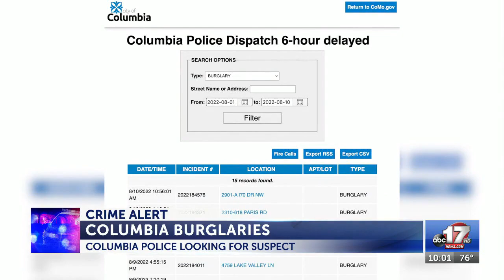Columbia Police investigate after a suspicious person reported entering an apartment Tuesday ...